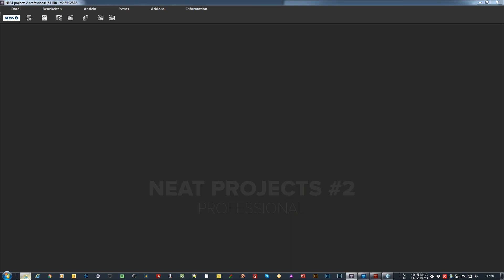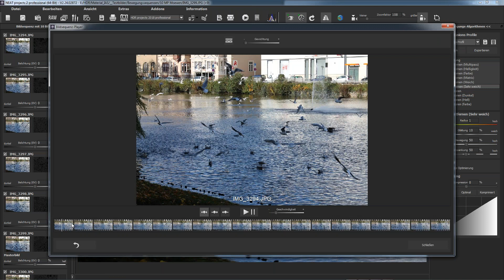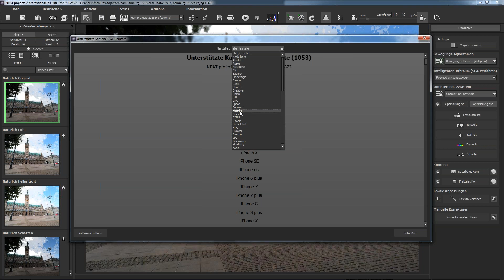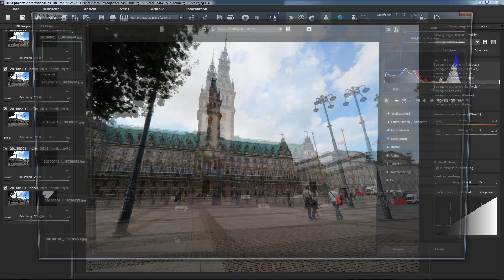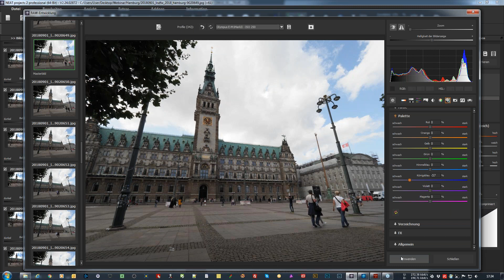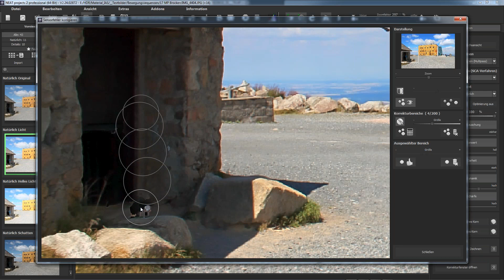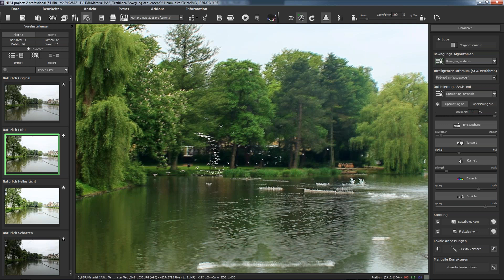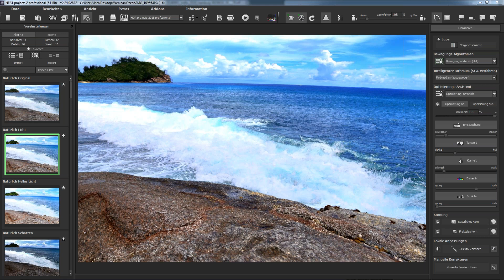NEAT projects 2 Endlich freie Sicht auf alle Sehenswürdigkeiten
Mit NEAT projects 2 professional haben Sie immer freie Sicht auf Ihre Lieblingsmotive haben, egal wie viele Personen davor stehen. Das geht ganz einfach: Sie nehmen mehrere Aufnahmen hintereinander auf – dazu brauchen Sie weder ein Stativ noch andere Hilfsmittel – und NEAT projects 2 entfernt alle bewegten Objekte und Personen wie von Zauberhand automatisch, blitzschnell und mit perfektem Ergebnis aus Ihrer Aufnahme.